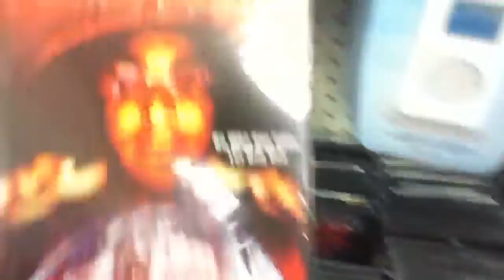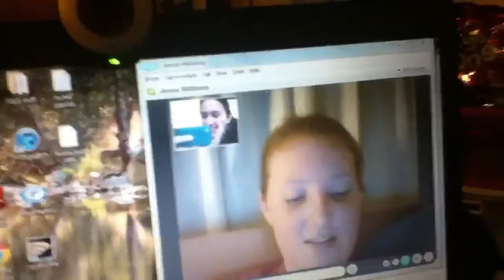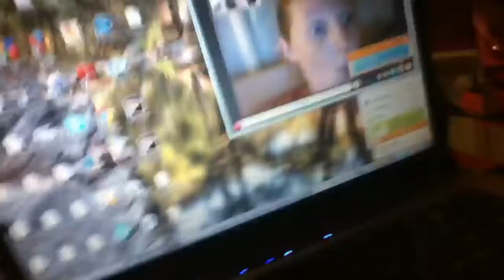Lame Dollar Store Movies (Vlog 21)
September 1 and I'm not at school.  It's wierd!